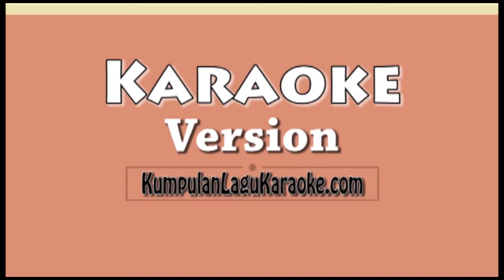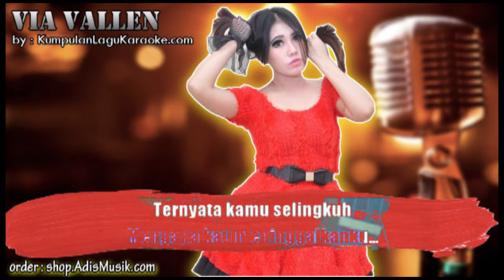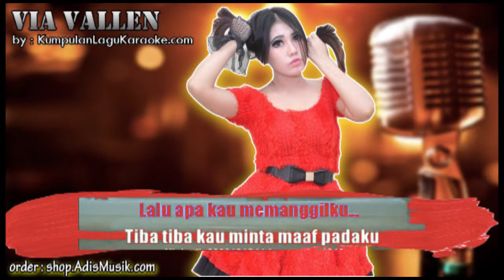SELINGKUH - VIA VALLEN Karaoke